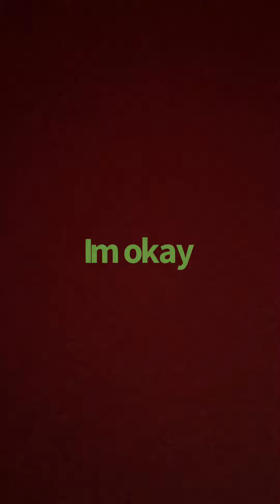Quick update on why i havent been making vids lately